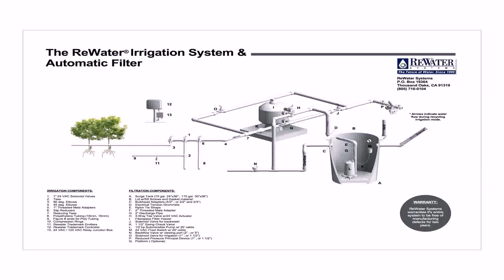House Plans With Photos Usa (see description)